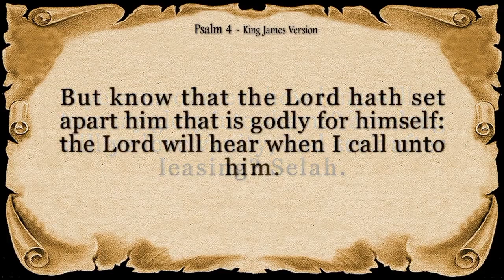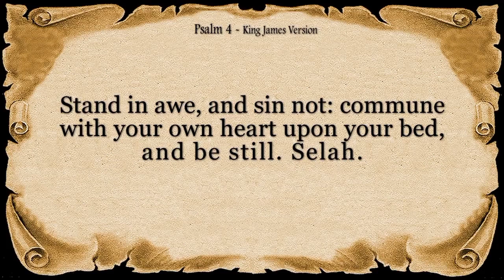Psalm 4 ( Four) | Answer Me When I Call.